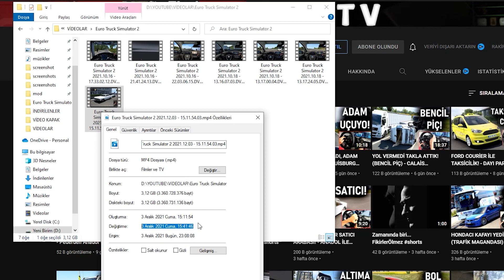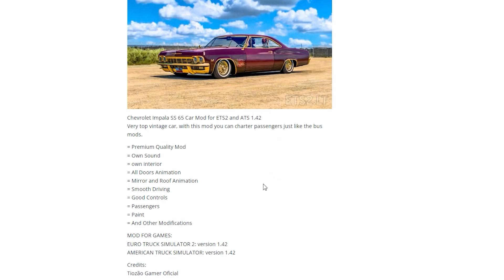YURTDIŞINDA MODİFİYE !!! EFSANE İMPALA İLE İSPANYADAYIZ ETS 2 MOD 1.42 [ Logitech G29 ]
Mod linkleri YouTube kuralları yüzünden kaldırılmıştır. YouTube linkleri dolandırıcılık olarak algılayıp videoyu siliyor.

►HAKKIMDA :
Hepiniz Hoşgeldiniz !
Merhaba Ben Kerem Kulak
17 Temmuz 2001 ' de doğdum
İstanbul'da yaşıyorum.
►Sistem :

İşlemci : AMD Ryzen 5 5600X 3.7-4.6 GHz 6 Çekirdek 7nm AM4 İşlemci
Anakart : MSI B550M-A PRO AMD AM4 mATX Anakart
Ekran Kartı : MSI GeForce RTX 3070 GAMING X TRIO 8GB 256 Bit Ekran Kartı
SSD : XPG SPECTRIX S40G RGB 512 GB M.2 SSD 3500/2400 MBs
HDD : Seagate Barracuda 2TB 256MB 7200 RPM 3.5'' HDD
Güç Kaynağı : Phanteks AMP 750 80+ Gold Tam Modüler Güç Kaynağı
Soğutucu : Cooler Master MasterLiquid ML120L V2 RGB Sıvı Soğutucu
Monitör : AOC C24G1 24'' 1ms 144Hz FreeSync FHD Curved Oyuncu Monitörü
Mouse : SteelSeries Rival 110
Kulaklık : GamePower Luna
Direksiyon : Logitech G29
Koltuk : Xdrive Sancak Profesyonel Oyuncu Koltuğu